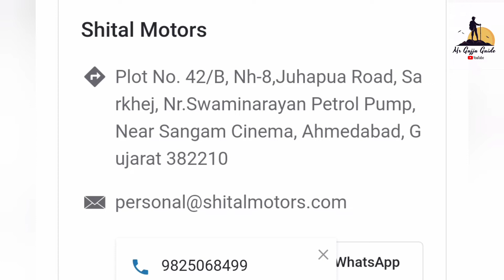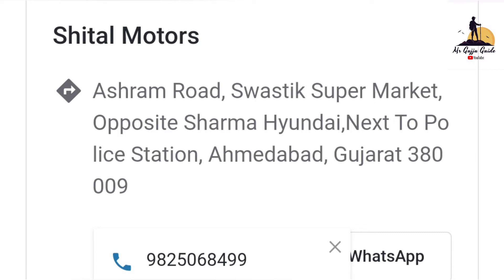Mahindra All showroom & service centre in Ahmedabad